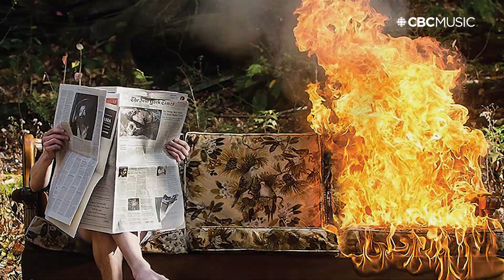PUP work through negative thoughts with their relentless brand of punk rock | The Mix | CBC Music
PUP is a punk rock band whose self-titled debut made the Polaris Prize shortlist in 2014. They've returned with their latest effort, Morbid Stuff. CBC Music caught up with Stefan Babcock and Steve Sladkowski to talk about how the band was feeling before their big album release show at The Garrison in Toronto.

In CBC Music’s The Mix, discover and celebrate all that's happening in the world of Canadian music with a highlight of what's happening at cbc.ca/music: exclusive performances from some of your favourite musicians, legendary interviews from the CBC Archives and spending more time chatting with some of your favourite artists of today.